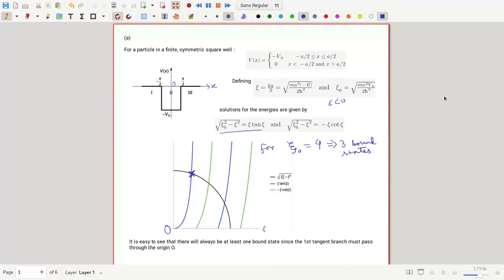May you help me solve this question? Thanks.